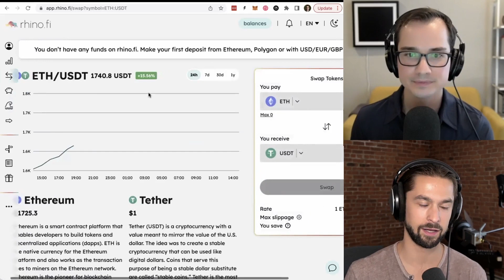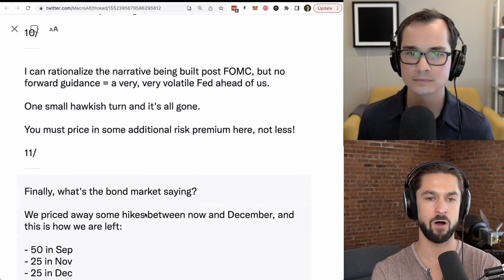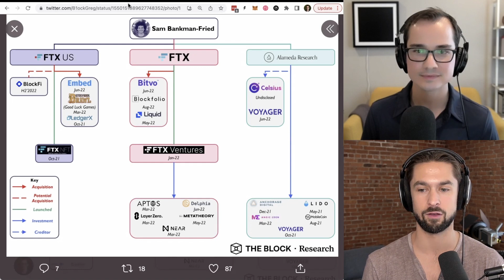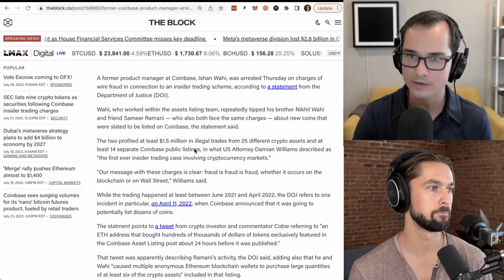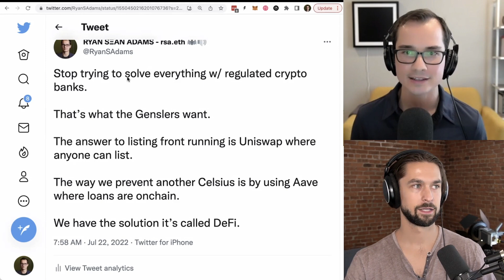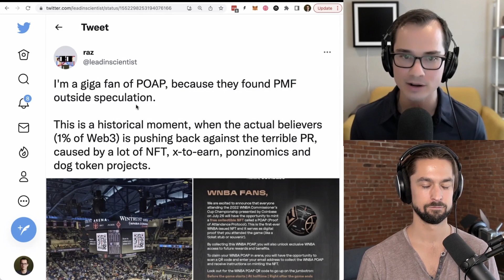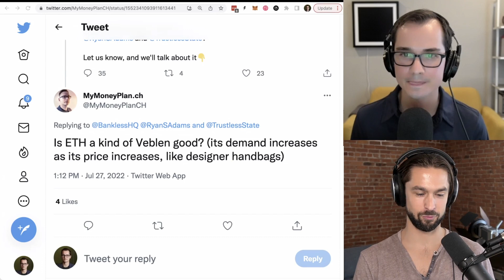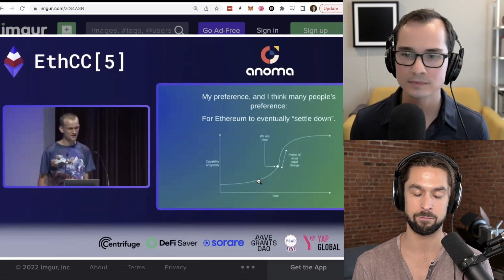ROLLUP: Coinbase Insider Trading | Three Arrows Capital Speaks! | The Merge Approaches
4th Week of July, 2022

0:00 Intro

4:00 MARKETS
4:05 BTC Price
4:30 ETH Price
5:44 ETH/BTC
6:35 Total Crypto Market Cap
6:48 Gas Markets
8:18 Federal Reserve
18:34 NFT Price Floor Numbers
21:06 Merge Sell Pressure
23:53 ETH vs. BTC Bear Market Chart

31:15 NEWS
31:20 Three Arrows Capital Speaks
32:05 3AC Speaks
36:00 RSA Takeaway

41:50 Coinbase Insider Trading
41:55 Former Coinbase PM Arrested
45:05 Jake Take
46:05 Jake 2nd Thread
48:25 Coinbase Does Not List Securities
50:30 Statement of Commissoner Caroline D. Pham on SEC
52:38 SEC Probe
52:55 Coinbase Down Bad
53:29 Cathie Wood $ARKK Sold 1.41M Shares
53:53 Remember DeFi?

56:40 Georli Testnet Merge

59:30 ETH
59:57 zkEVM Differences
1:03:32 Uniswap Fees CRUSHING IT
1:04:20 Uniswap Fee Switch Debate
1:06:00 AntPool Believes! (Will no one fork Ethereum?)
1:09:10 ETC Pumping lately

1:10:40 NFTs
1:10:50 POAP Making Moves in the WNBA

1:12:30 REGULATION
Crypto Transactions Less Than $50

1:13:20 MISC
1:13:35 Solana Physical Stores
1:14:05 Chipotle Dips into Crypto with ‘Buy the Dip’ Promo

1:14:35 RELEASES
1:14:40 Mirror’s Web3 Subscriptions
1:15:25 WalletConnect Chat

1:15:50 RAISES
1:15:55 Aptos $150M From FTX Ventures, Jump Crypto & More
1:18:18 Unstoppable Domains reaches unicorn status $65M Series A

1:18:45 Jobs
1:20:10 Devcon

1:23:20 Questions of the Week

1:33:27 TAKES
1:33:30 CT Sentiment (Hot and Cold)
1:33:55 What Leads?
1:35:50 Seattle NFT Museum
1:36:50 Vitalik: Update on Roadmap

1:40:40 What David’s Bullish On
1:43:50 What Ryan’s Bullish On

1:47:16 Meme of the Week

1:48:15 Closing & Disclaimers

Not financial or tax advice.